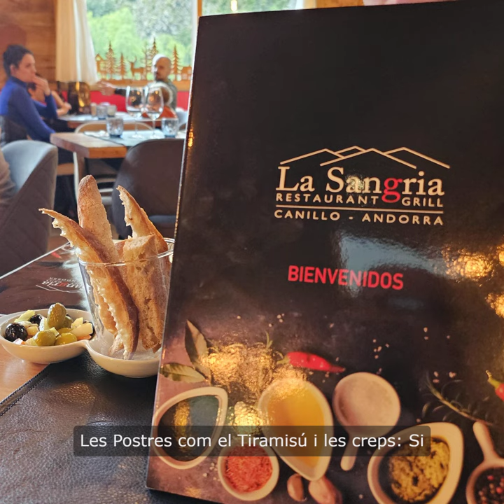La Sangria Grill Restaurant excel·lent opció per gaudir d’un àpat a Andorra Paradís carn a la brasa.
La Sangria Grill Restaurant és una excel·lent opció per gaudir d’un àpat a Andorra. Aquí tens algunes recomanacions de la carta:
Xuleton de bou XXXXL i el Tomahawk XXXXL únic a Andorra amb aquesta mida i qualitat: Si t’agrada la carn, el Xuleton de bou és una elecció clàssica. A La Sangria Grill, les carns són cuinades a la brasa i conegudes per la seva qualitat. Potser voldreu compartir alguna de les nostres carns, peces com la Bavette XXXL, ja que són famoses per la seva “descomunal” mida.